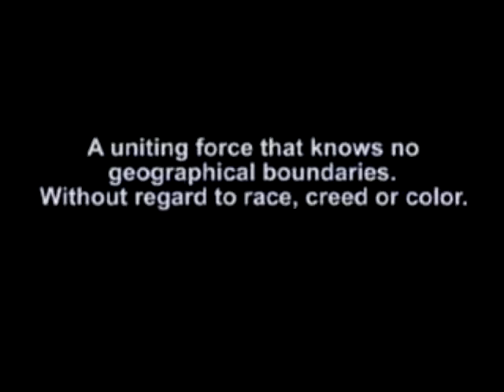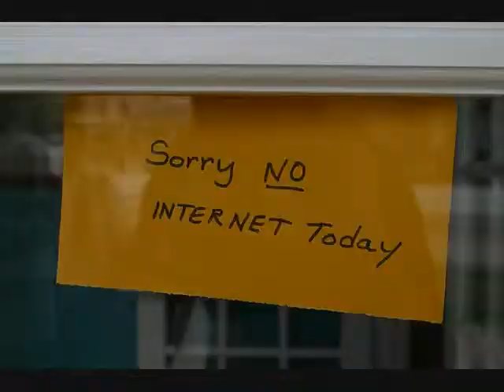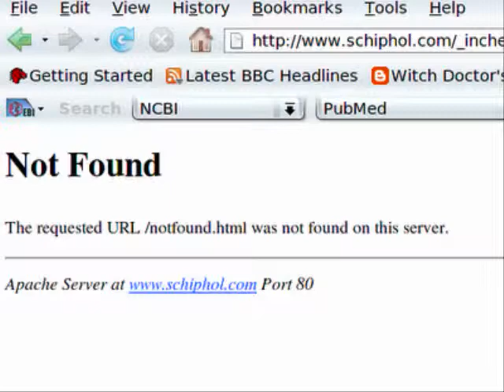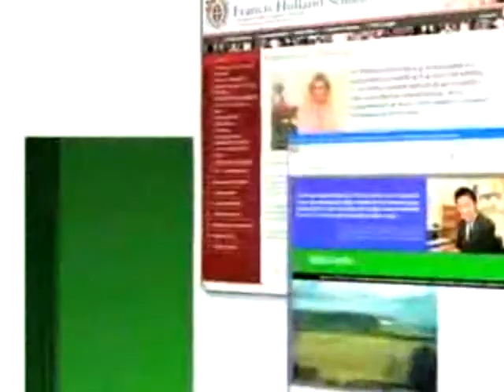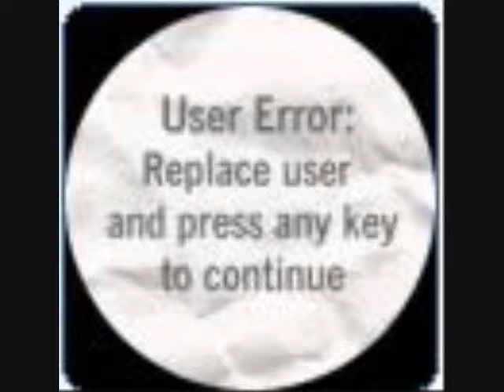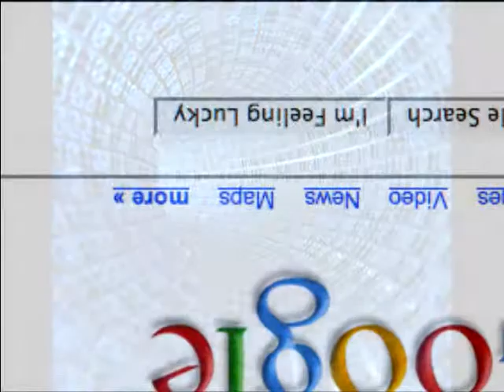Brain Collage - Valex 2008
A video about the internets and stuff